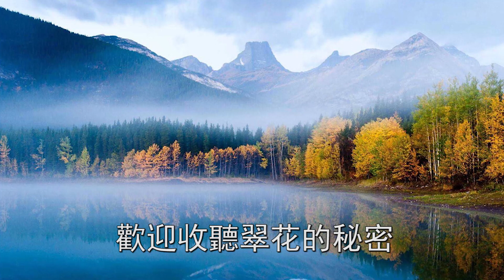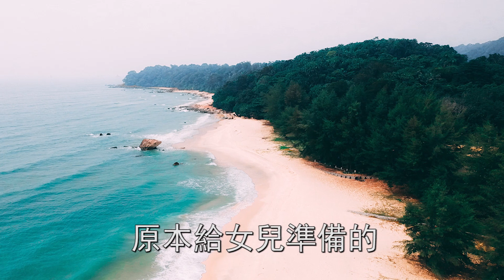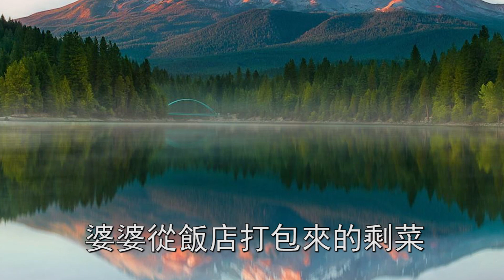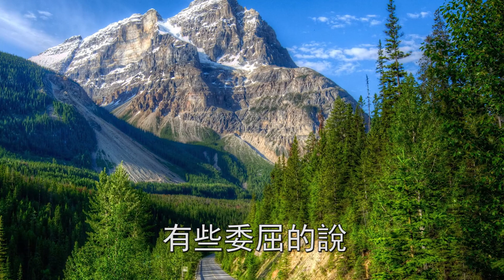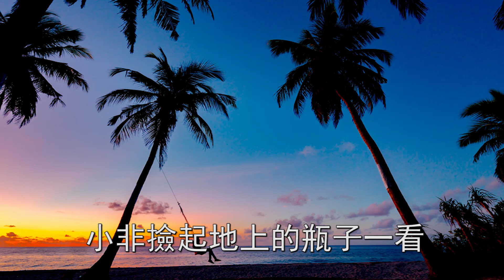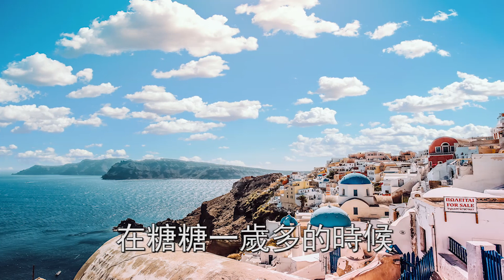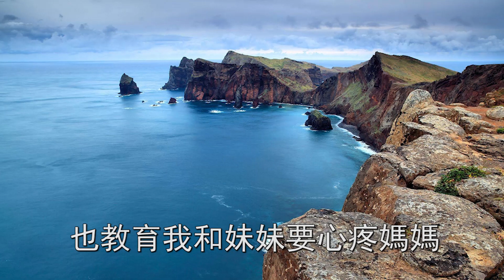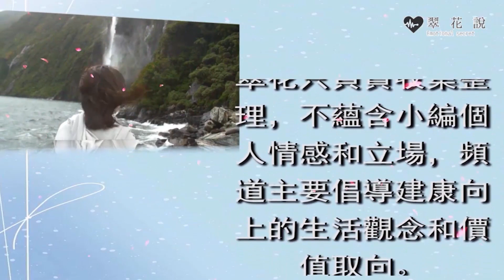不同意給小姑子買房，婆婆吞藥自殺逼我就範，無意聽到一番話，我怒提離婚連夜逃走 | 翠花的秘密